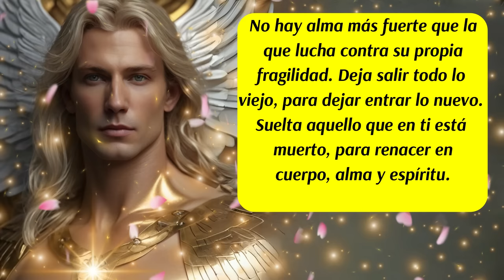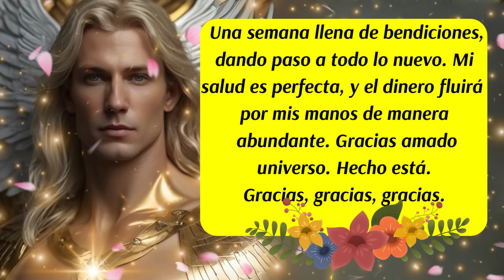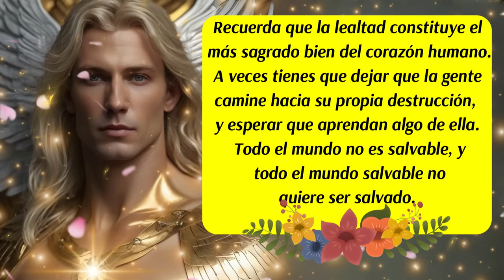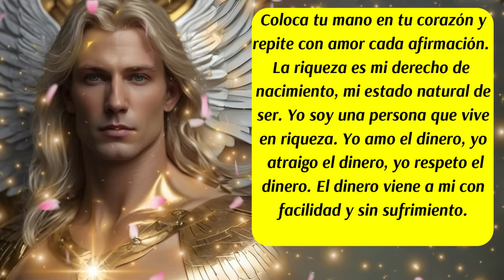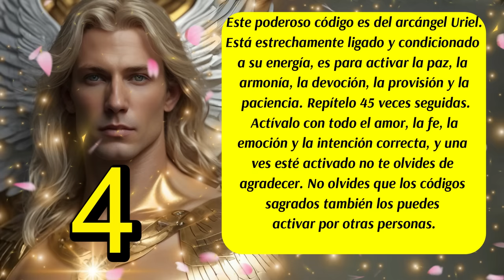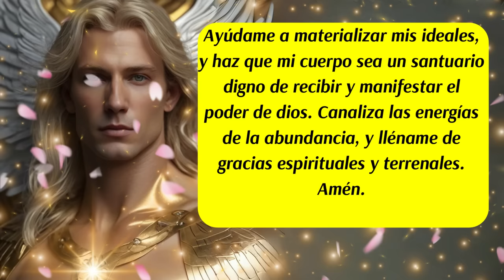💌No es casualidad que estés viendo este video🛑La Energía del Arcángel Uriel están obrando para ti💛😇💰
00:00 Inicio y presentación del Mensaje Divino de los Ángeles y del Arcángel Uriel
00:11 Mensaje de los Ángeles
00:46 Mensaje del Arcángel Uriel
01:16 Mensaje de las Energías Angelicales🛑(El sol, la luna, el océano y el bosque)
02:00 Decreto del día
03:10 Mensaje de tus Guías Espirituales
04:15 Consejo del día
05:00 Ritual para activar el ADN del Dinero💰💸
05:45 Código Sagrado
06:25 Versículo del día
06:52 Oración al Arcángel Uriel
07:33 Mensaje del Arcángel Uriel
08:00 Despedida
✅Este canal es para ti y pensado en ti, vive con la absoluta certeza de que aquello que deseas ya existe y está buscando el modo de manifestarse con la asistencia y ayuda de los ángeles, arcángeles, guías espirituales y maestros ascendidos.  Que cada día de tu vida cuente desde el amor,  la armonía, el equilibrio y la gratitud.
ISRC: USUAN1100748
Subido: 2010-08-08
✅Link de la página